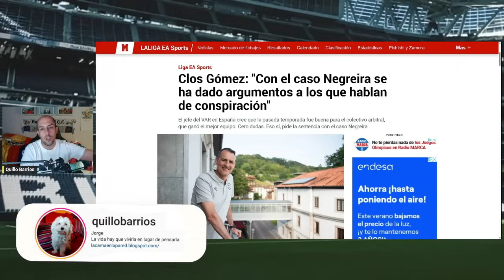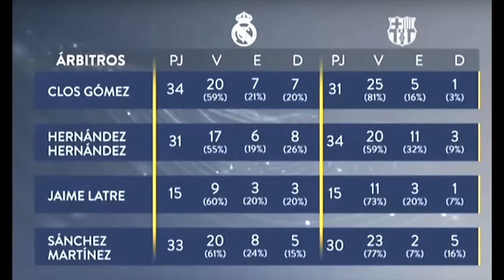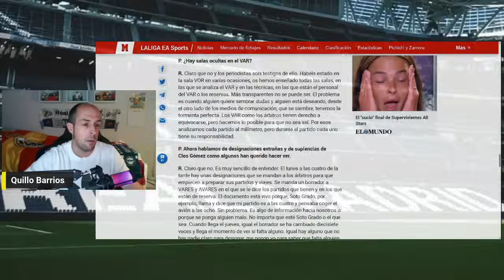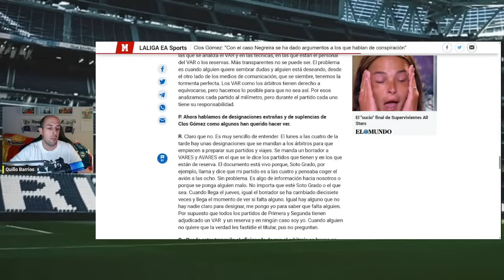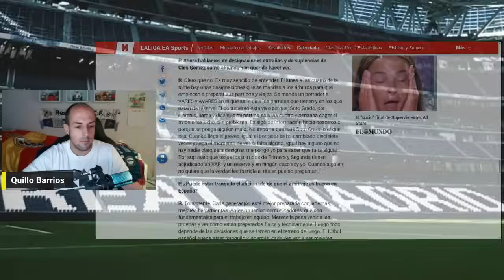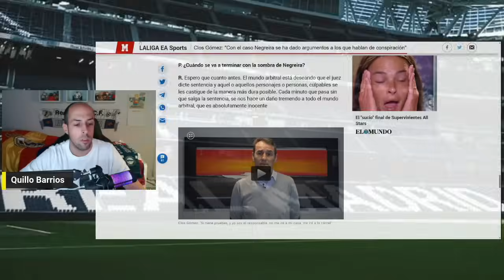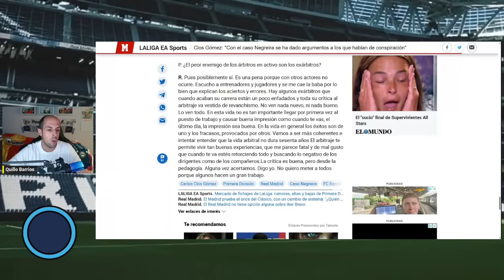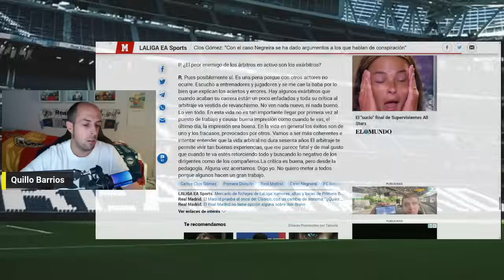NERVIOSISMO EN EL ARBITRAJE POR EL CASO NEGREIRA | CLOS GÓMEZ HABLA DE "DAÑO TREMENDO" AL COLECTIVO